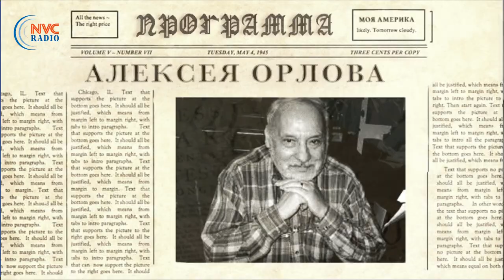История Америки в пользу республиканцев ⏳ Моя Америка 30 Сентября, 2020 ⏳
✅ Программа «Моя Америка» 30 Сентября, 2020 ⏳